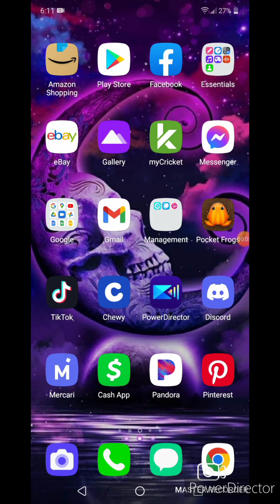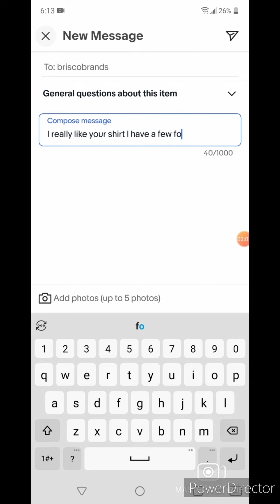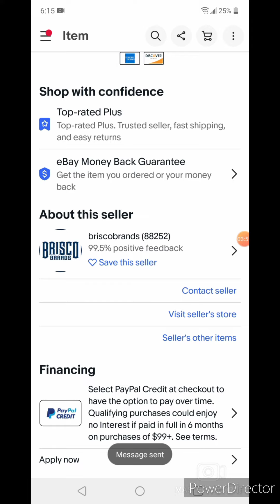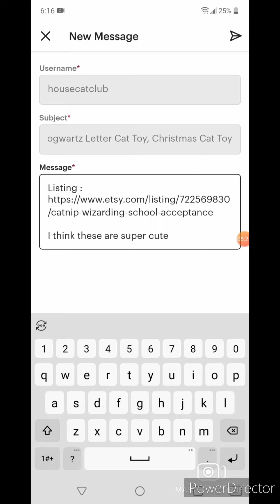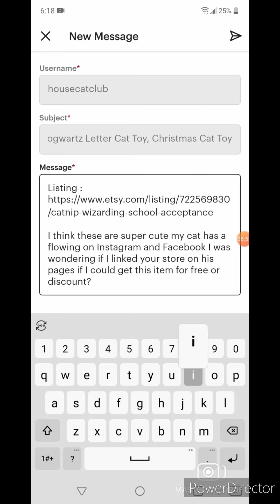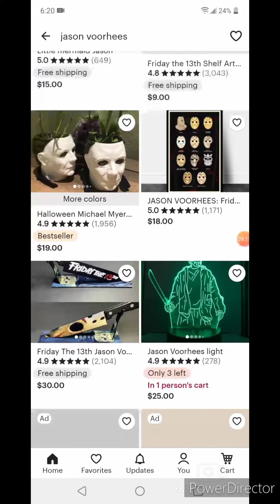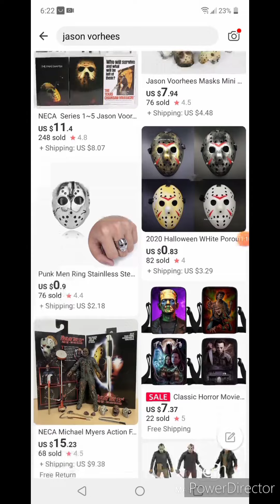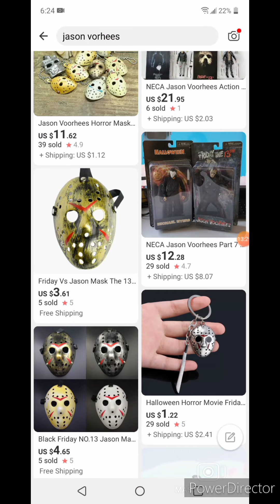how to get things free or discounted on 3rd party seller sites legally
this method is a legal way to try to get discounted or free items. this works for any 3rd party seller sites and app DO NOT TRY ON AMAZON IT Is Against their tos and your account can be banned. sometimes a seller says no and that is okay please do not get nasty if seller rejects the offer